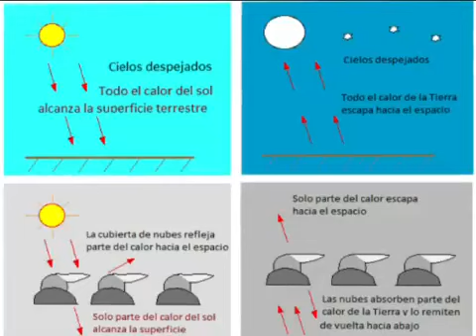RM en cuarentena: ¿Cómo estará el tiempo este fin de semana de confinamiento?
Mañanas frías y tardes tibias serán la tónica en gran parte de las 198 comunas del país que estarán en cuarentena a partir del sábado. Por lo mismo, los especialistas llaman a evitar los cambios bruscos de temperaturas tan habituales en el otoño.